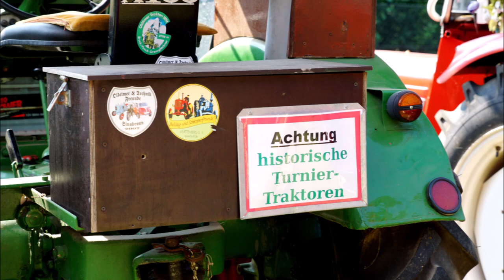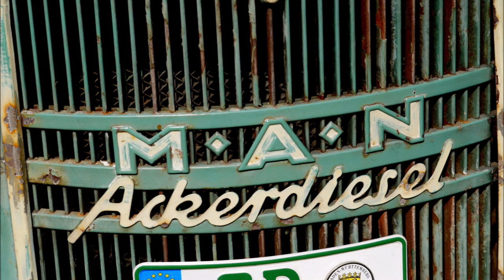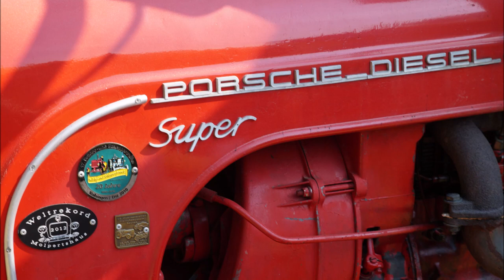Oldtimertreffen in Gingen an der Fils am 10. September 2023